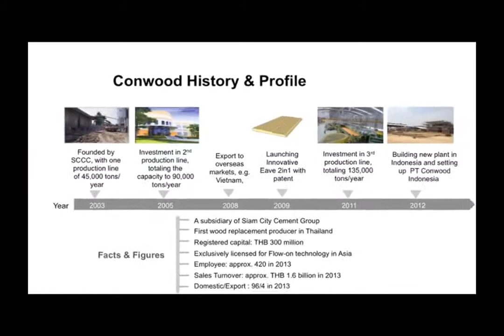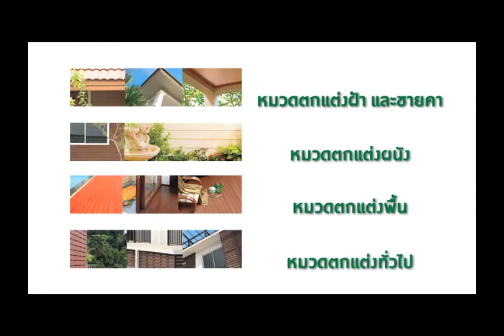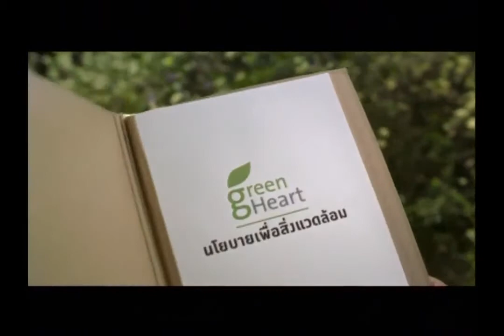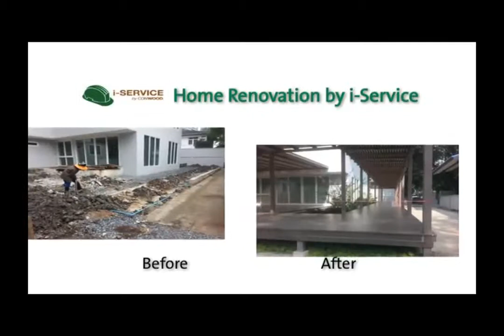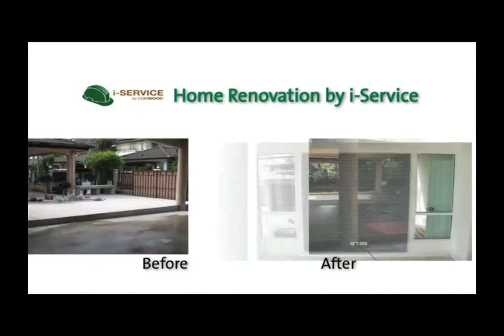INSEE SmartTips - CONWOOD นวัตกรรมและการประยุกต์ใช้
ดำเนินรายการโดย คุณจันทนา สุขุมานนท์ คุณสุทธิพันธ์ วัชโรภาส